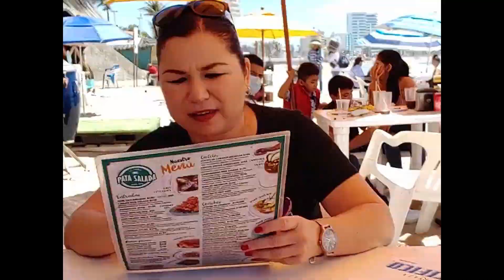Beach Restaurant "Pata Salada" - Mazatlán Sinaloa Mexico - March 23, 2021 | Uncle Greg Adventure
Incredible meal at the Pata Salada in Mazatlan Sinaloa Mexico last week of March 2021. "Camarón" is Shrimp. "Pulpo" is Octopus. "Atún" is Tuna. "Marlin" is... um... Marlin :)  Try the Tacos Gobernador. WOW! I swear the heavens opened, the light came down and the angels began to sing :)